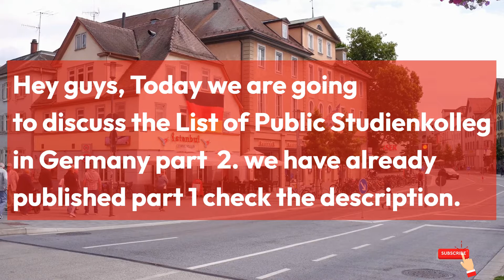List of Public Studienkolleg in Germany part - 2 | KCR CONSULTANTS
List of Public Studienkolleg in Germany -PART -1